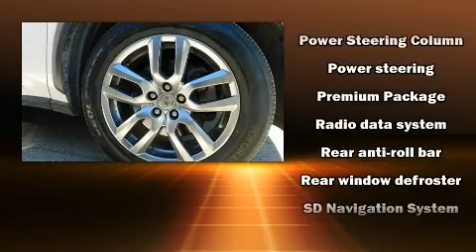2016 Lexus NX 200t Base in Wilmington, DE 19806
Get excited about the 2016 Lexus NX. With fewer than 45,000 miles on the odometer, this 4 door sport utility vehicle prioritizes comfort, safety and convenience. It features an automatic transmission, all-wheel drive, and a 2 liter 4 cylinder engine. A turbocharger is also included as an economical means of increasing performance. Lexus prioritized handling and performance with features such as: 1-touch window functionality, power front seats, a leather steering wheel, front bucket seats, automatic temperature control, power door mirrors, and a split folding rear seat. Premium sound drives 8 speakers, providing you and your passengers a sensational audio experience. Lexus ensures the safety and security of its passengers with equipment such as: head curtain airbags, front side impact airbags, traction control, brake assist, a panic alarm, an emergency communication system, and 4 wheel disc brakes with ABS. Various mechanical systems are monitored by electronic stability control, keeping you on your intended path. We pride ourselves on providing excellent customer service. Stop by our dealership or give us a call for more information.